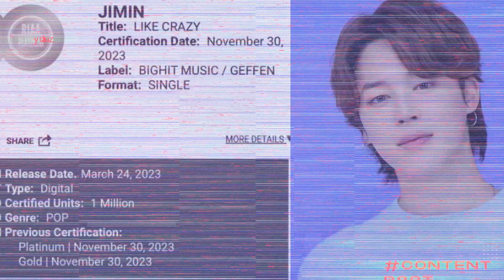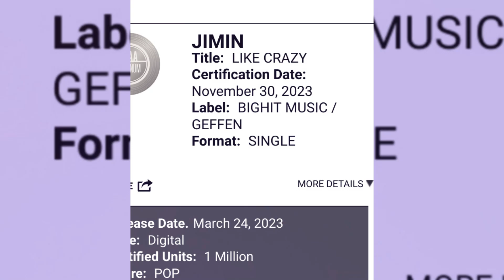From Protest to Triumph: Jimin BTS Earns RIAA Certification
In this video, we're celebrating the success story of Jimin, one of the most popular members of BTS!

After years of hard work and perseverance, Jimin has finally earned certification from the Recording Industry Association of America (RIAA). This certification signifies that Jimin's music has met the standards required to be sold in the United States.

This incredible achievement is the result of years of hard work and dedication from Jimin and his team. We're proud of Jimin and the successes he's achieved, and we hope that this video inspires you to reach your goals in life!